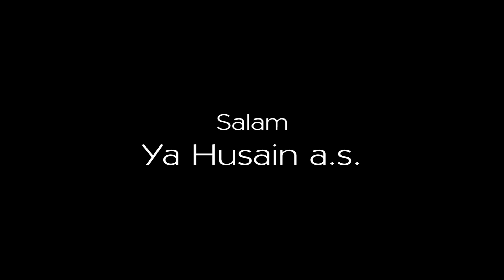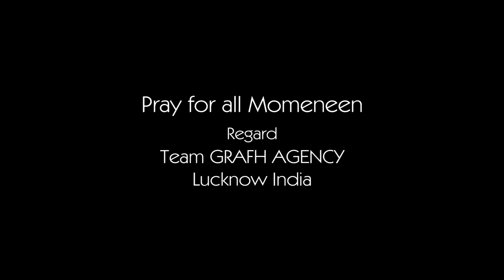🔴 Maulana Dr. Mirza Ejaz Athar | 4th Majlis Ashra | Mughal Masjid Mumbai | India Moharram 1443 2021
🔴 Online Ashra-e-Majalis
1st Moharram To 10th Moharram 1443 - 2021
Topic : Ham Ahlebait a.s. Ko Kyun Mante Hain ?
Khateeb : Maulana Dr. Mirza Ejaz Athar Saheb Qibla
Qadeem Ashra Mughal Masjid Mumbai
Global Broadcast on : GRAFH AGENCY Lucknow India

Our Branch Office :
GRAFH AGENCY

Cameraman : Rahul Singh Chauhan, Mehdi Haider
Graphic Designer : Murtuza K. Bhurani, Syed Yasir Husain
Production Manager : Mahtab Husain & Mahmood Rizvi
Video Editor : M. Abuzer Kintoori